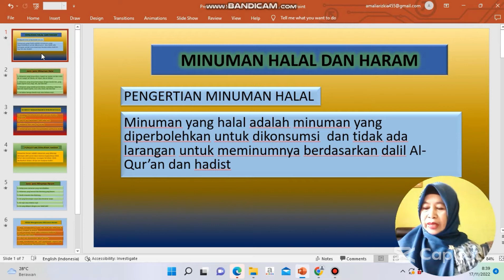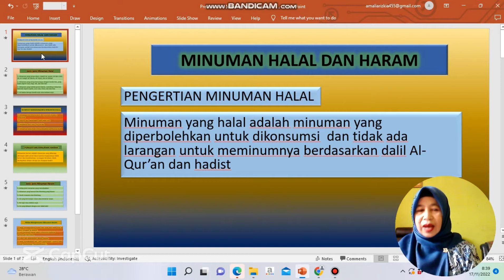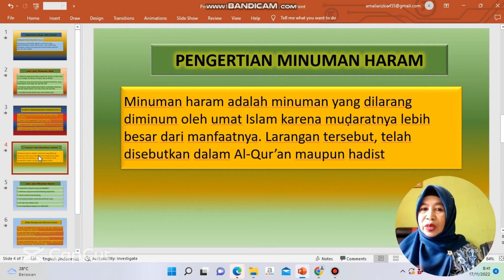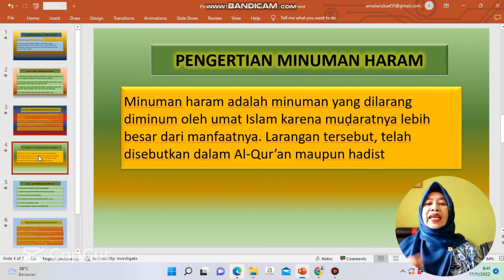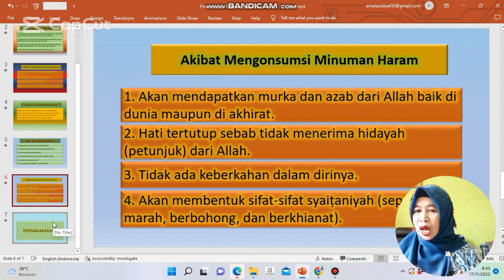video pembelajaran Minuman Halal dan Haram Mahmudah PPG UIN ANTASARI TAHAP 3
MI SULLLAMUL KHAIRIYAH BANJARBARU